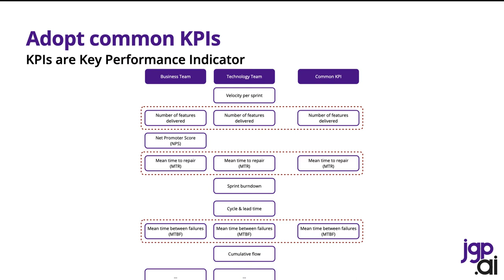Tip #5: Use common KPI - DataFriday 2x02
Data stakeholders (engineers, architects, curators, stewards, and smurfs) are involved in core enterprise functions, but they are often confused bu KPI. But... What is a KPI? How do we align? Watch the video and tell me if you experienced this issue in your (or a friend's) organization. Do you have tips to make it better?

About the show:
DataFriday is a weekly show on all things data, including things around data like architecture, cloud, AI, and so much more. It has different lengths and contents formats, like the short Byte Pipe quick tip.

About Jean-Georges Perrin:
Jean-Georges Perrin "jgp" is a technology leader focusing on building innovative and modern data platforms at PayPal, president of AIDAUG, and author of Spark in Action, 2nd edition (Manning). He is passionate about software engineering and all things data, small and big data. His latest endeavors bring to more and more data engineering, data governance, and his favorite theme, the industrialization of data science. He is proud to have been recognized as a Lifetime IBM Champion. Jean-Georges shares his more than 25 years of experience in the IT industry as a presenter and participant at conferences and publishing articles in print and online media. When not immersed in IT, which he loves, he enjoys exploring his adopted region of North Carolina with his wife and kids.

Credits:
Photos by Jean-Georges Perrin, IBM, Pexels.